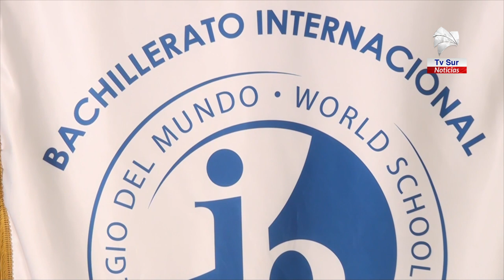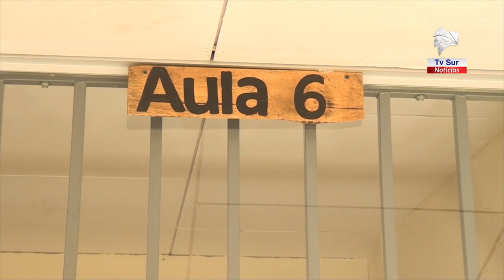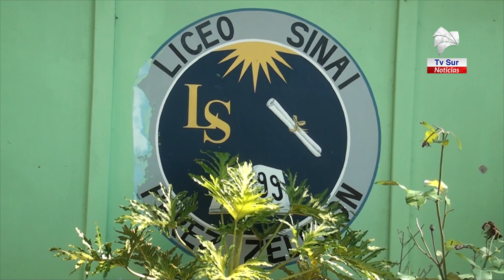MEP mantiene las gestiones para construir la nueva infraestructura del Liceo Sinaí